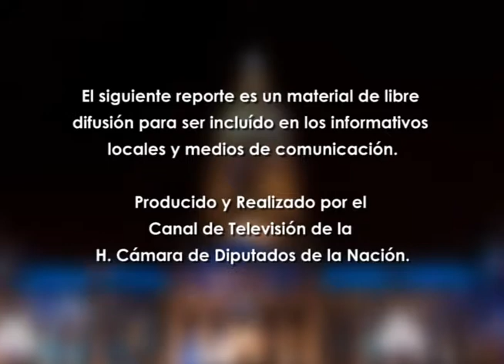Premios "Raíces" y "Dr. Luis Federico Leloir"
Premios "Raíces" y "Dr. Luis Federico Leloir" en la Cámara Baja.

El primero se entregó a científicos argentinos que viven en el exterior, y el segundo, a científicos extranjeros que contribuyeron a la investigación científica del país.

El Presidente de la Cámara de Diputados, Julián Domínguez; y el Ministro de Ciencia y Tecnología, Lino Barañao, fueron quienes entregaron los galardones.

Discurso: Diputado Julián Domínguez (FPV)

Testimonio: Ministro Lino Barañao (Ciencia y Tecnología)

Testimonio: Eugenio Oñate (Mecánica Computacional)